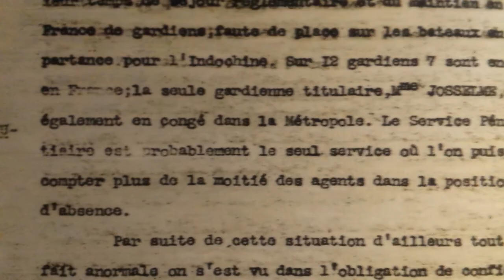VIETNAM - One Of Those Trips #4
Hanoi - Hoa Lo, Litterature Temple, Perfume Pagoda
Halong Bay
Sa Pa